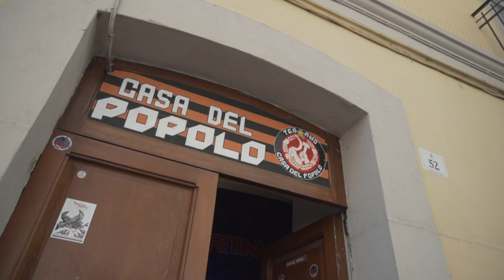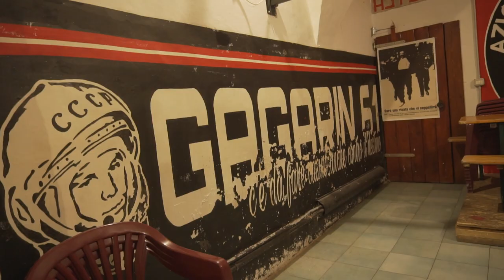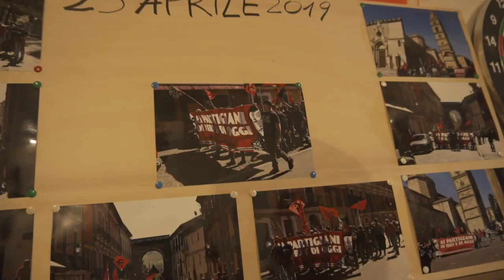"Prima gli ultimi": riapre lo sportello sociale per chi vive il disagio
Riparte a Teramo lo sportello sociale Usb, uno strumento di ascolto e sostegno alle persone che vivono situazioni di grande disagio. L'iniziativa è del Circolo politico Santacroce e dell'Unione Sindacato di base e si propone di aiutare soprattutto minori non accompagnati, ex-detenuti e vittime di tratta.